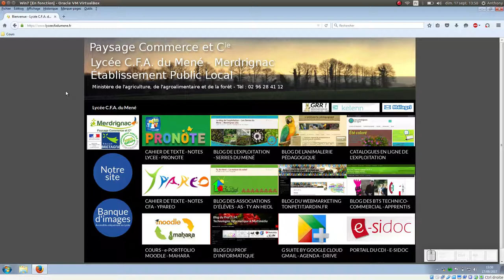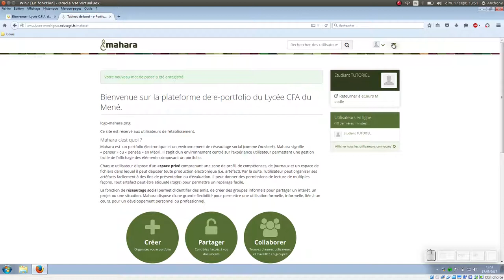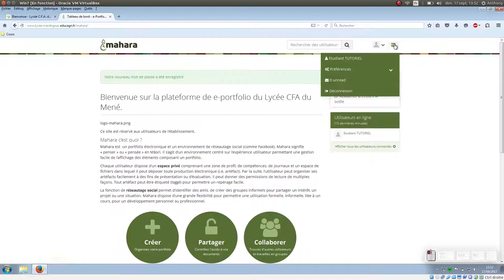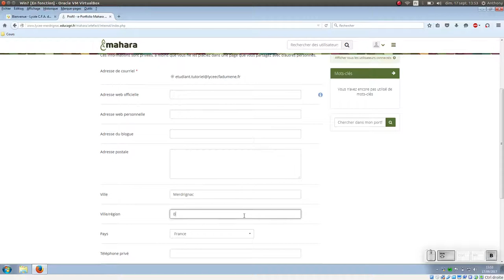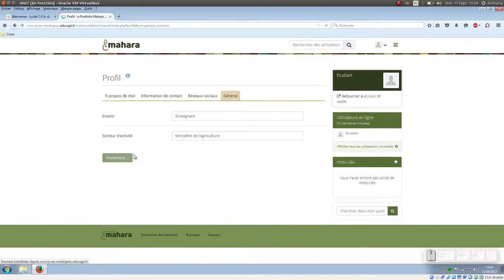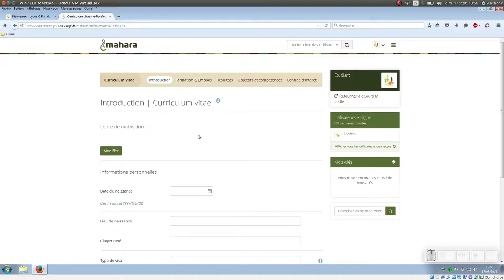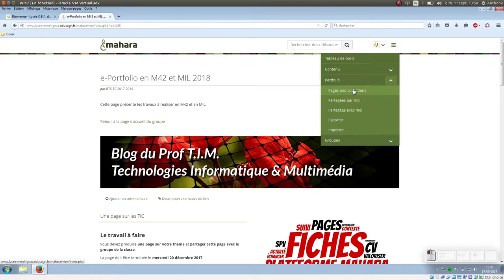Tuto vidéo : Créer son profil dans Mahara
Points à retenir :
- Se connecter Moodle / Mahara
- Paramétrer le profil : images de profil, CV, profil, fichiers
- S'inscrire au groupe de la classe
- Gérer tableau de bord et profil